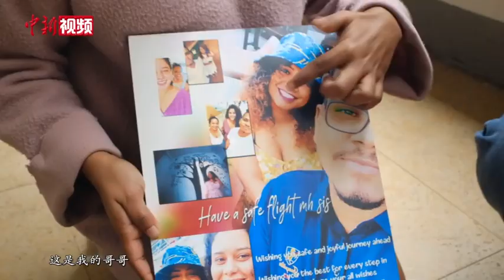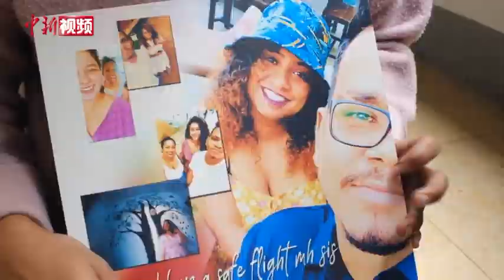【小新的Vlog】开学季到来 外国留学生行李箱里都装着啥？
正值开学季，位于广西柳州市的广西科技大学迎来一批留学生。这些来自孟加拉国、老挝、俄罗斯等国家的留学生，常会将家乡的特色食品、传统服饰和国旗等物品装入行李箱带到中国，以寄托对家乡和亲人的思念。快跟随小新的步伐一起来“开箱”一下吧！